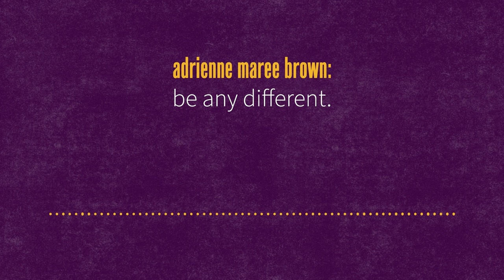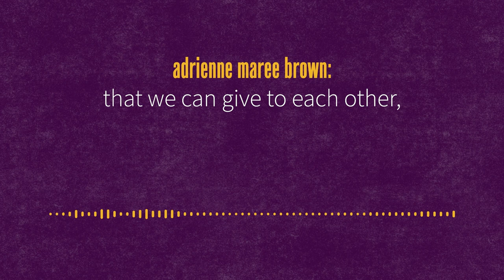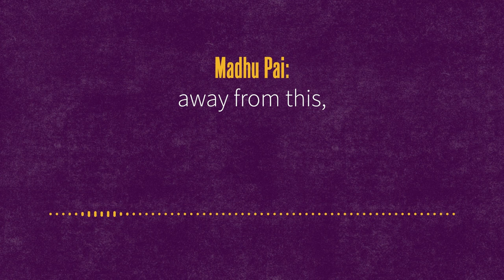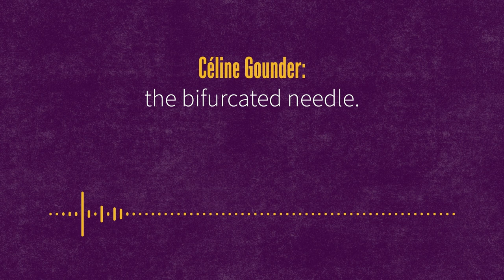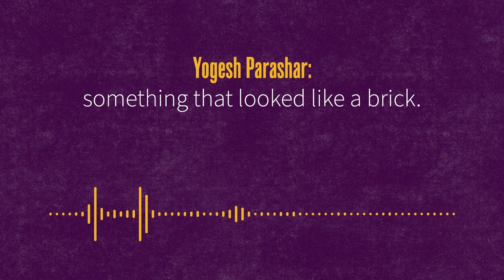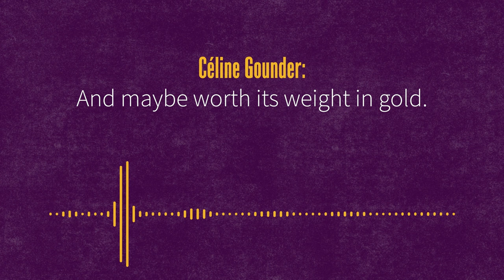Thinking Big in Public Health, Inspired by the End of Smallpox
An online conversation led by Céline Gounder, physician-epidemiologist and host of “Eradicating Smallpox,” Season Two of the Epidemic podcast. The docuseries explores the parallels between the campaign to end a centuries-old disease and the challenges public health faces today.

At noon ET on Sept. 14, Gounder and guests came together for a live web event.

In Conversation With Host Céline Gounder

Helene D. Gayle, a physician and epidemiologist, is president of Spelman College. She is a board member of the Bill & Melinda Gates Foundation and past director of the foundation's HIV, TB, and Reproductive Health program. She spent two decades with the Centers for Disease Control and Prevention focusing primarily on HIV/AIDS prevention and global health.

William H. “Bill” Foege is an epidemiologist and a physician, and was a leader in the campaign to end smallpox during the 1970s. Foege is featured in Episodes 2 and 5 of the “Eradicating Smallpox” docuseries.

KFF Health News is a program of KFF, the independent source for health policy research, polling, and journalism, with a mission to serve as a nonpartisan source of information for policymakers, the media, the health policy community, and the public. KFF Health News was formerly known as Kaiser Health News, or KHN.